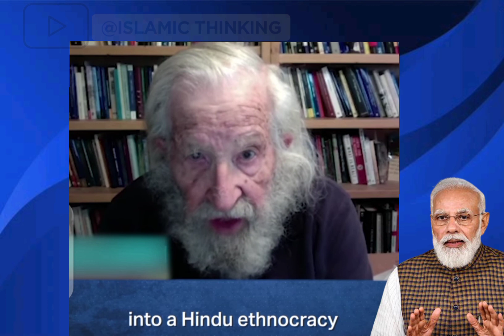American scholar Noam Chomsky says Narendra Modi is turning Muslims into persecuted minority